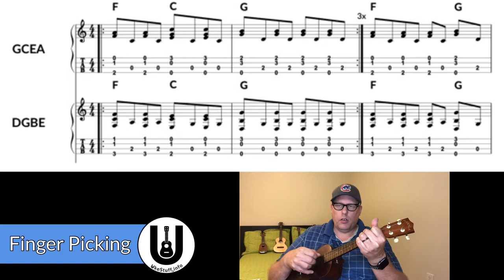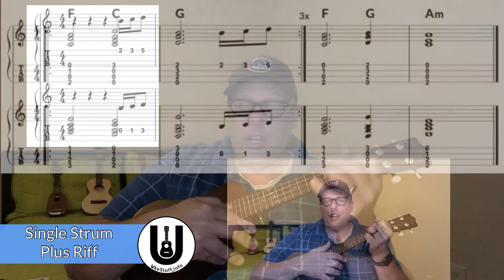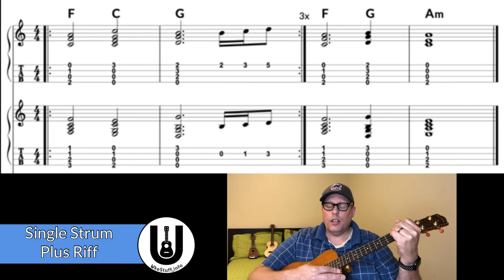Oceans (Hillsong United) Ukulele Play Along Tutorial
This is a tutorial for the ukulele play along videos of "Oceans" for GCEA and DGBE Ukulele.  Please use the time stamps below to jump to a specific point in the video.

00:00 Intro
02:28 GCEA Chords
03:59 DGBE Chords
06:02 Strumming overview
07:00 Pattern 1: Single Strums
08:13 Pattern 2: Finger Picking
10:34 Pattern 3: 8 Down Strums
11:30 Pattern 4: DDUDD
12:43 Pattern 5: Strum & Tap
13:44 Pattern 6: DDUDUDU
14:40 Pattern 7: Single Strum Plus Riff

Isabella Ferguson requested this song on a comment and it had been a while since I had created a play along to a CCM song--and it is a song my wife loves, so I decided to put this song to the top of my play along list.

The song almost broke me.  Not really--but its length and the number of strumming approaches caused me to rethink how I want to prepare to do these videos--and ultimately should help me teach these videos.

As a result, I now have a set of tutorial notes that I will create for songs...I don't know if I will create them for all of them, and it is NOT a chord chart for the song.  It does, however, give you another way to practice the skills needed to play along with a video away from the video.

You can find that tutorial, and any other I make

Also, Katie Denure from One Music School has created a tutorial for Oceans, and you may want to visit her work as well

Video created on the iPad Pro using Luma Fusion.  The ukulele chord font is available at ukefarm.com.  The motion background is from motionbolt.com

And visit my ukulele blog/website, ukestuff.info (free).